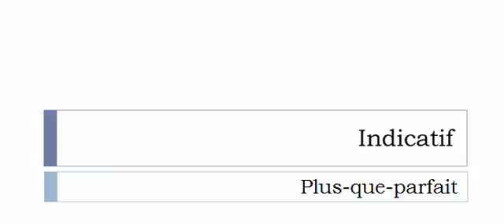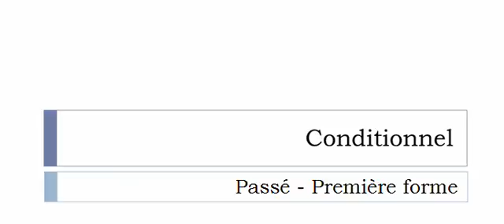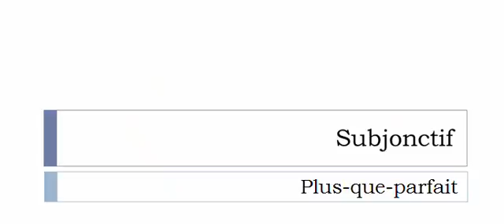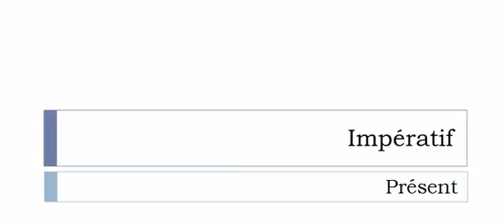Aprender francês = Conjugação = Verbo = Hongrer